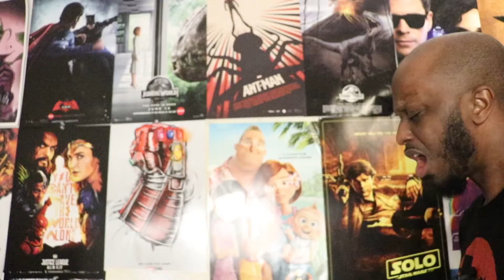CEO Treatment Of Zack Snyder’s Justice League